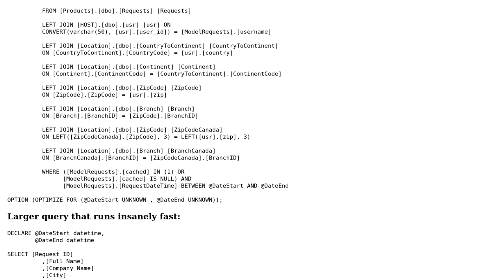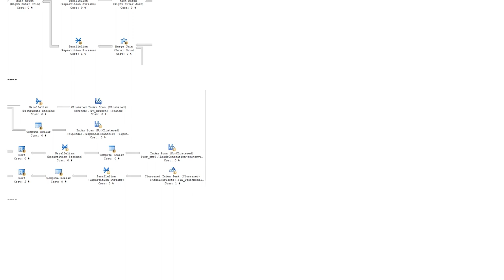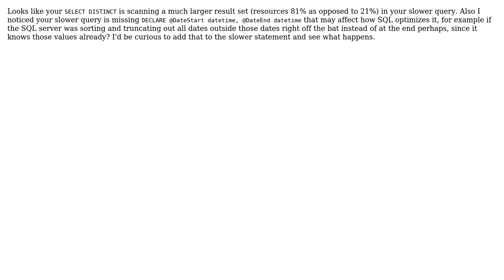Code Review: Inefficient query actually more efficient? (2 Solutions!!)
Code Review: Inefficient query actually more efficient?

With thanks & praise to God, and with thanks to the many people who have made this project possible! | Content (except music & images) licensed under CC BY-SA | Music | Images & others | With thanks to user Volearix user Phrancis user Malachi and the Stack Exchange Network Trademarks are property of their respective owners. You are responsible for your own actions.